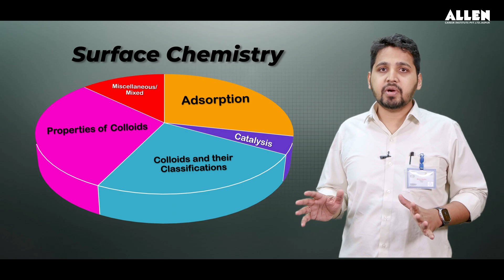🔥 JEE Main Paper Analysis Series by ALLEN Expert | Surface Chemistry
📢 Dear Students !

🎯 In Series of JEE Main Paper Analysis (2020 to 2022).

👉🏻 Surface Chemistry | Chemistry